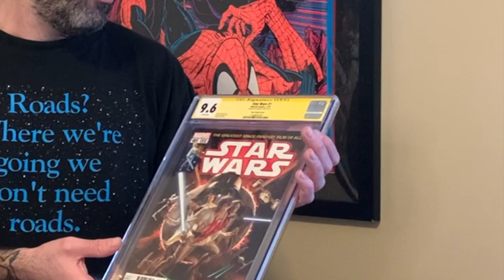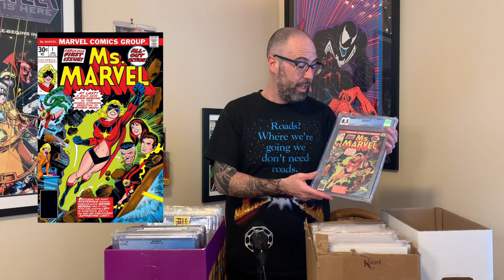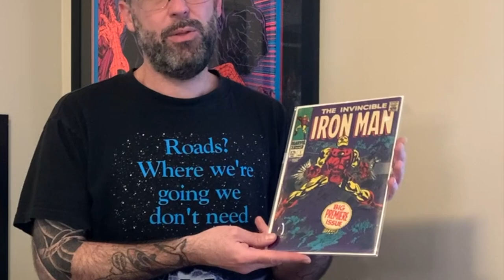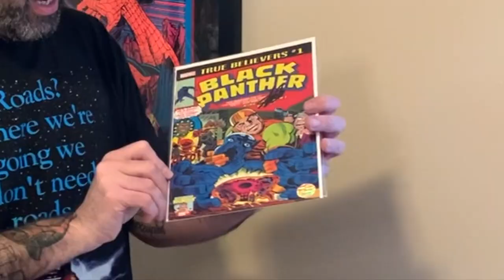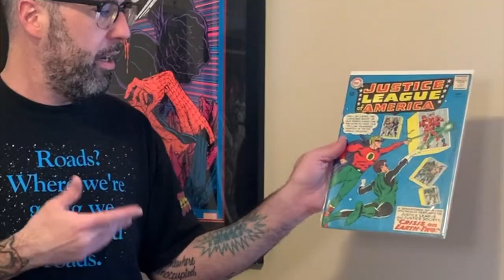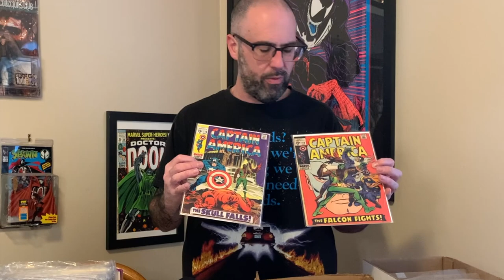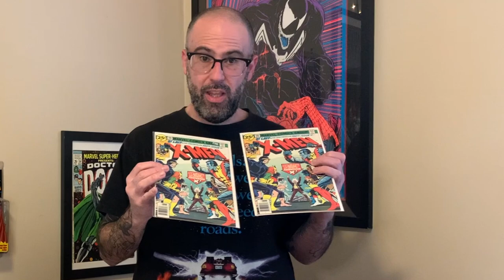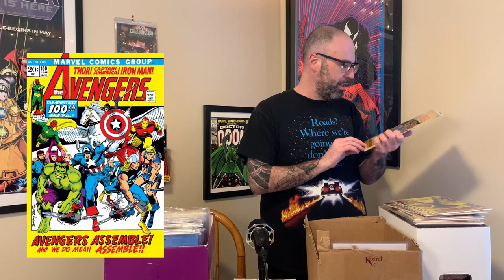Unboxing a Comic Book Collection Full of Keys! Silver/Bronze/Copper/Modern Grails Acquired!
Sometimes the last minute decision to buy a collection pays off BIG TIME! Unboxing this comic haul just minutes after I brought it home.